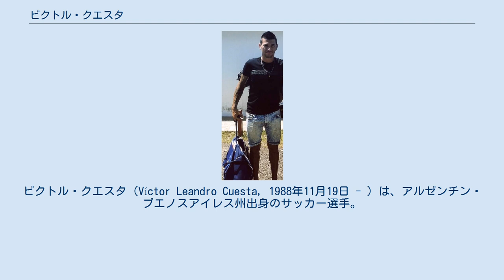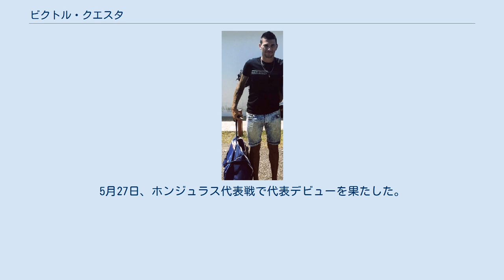ビクトル・クエスタ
デフェンサ・イ・フスティシアの選手
ビクトル・クエスタ（Víctor Leandro Cuesta，1988年11月19日 - ）は、アルゼンチン・ブエノスアイレス州出身のサッカー選手。
カンピオナート・ブラジレイロ・SCインテルナシオナル所属。
 アルセナルFCのユースチームに加入し、2008年にトップチームに昇格した。
2010年1月、CSDデフェンサ・イ・フスティシアにレンタル移籍した。
プリメーラB・ナシオナルでプレーし、1年半で34試合に出場し2得点を記録した。
アルセナル復帰後、クラブは2012年後期リーグを優勝し、スーペルコパ、2012-13のコパ・アルヘンティーナも優勝したが、この2年間で19試合に出場した。
 2013年に、CAウラカンにレンタル移籍すると、2013-14のコパ・アルヘンティーナを優勝するなど充実した日々を送った。
 2014年、CAインデペンディエンテに移籍した。
移籍金は100万ドル。
 2016年4月、ヘラルド・マルティーノ監督が率いるリオデジャネイロオリンピックに向けたアルゼンチン代表に選出された。
2016年5月には、コパ・アメリカ・センテナリオに出場するアルゼンチン代表に初選出された。
5月27日、ホンジュラス代表戦で代表デビューを果たした。
 代表での得点